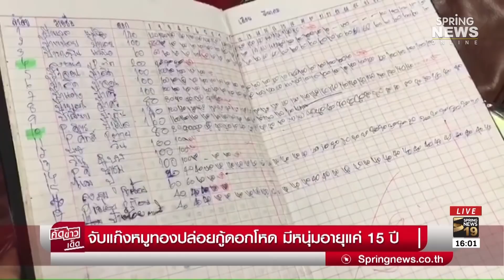จับแก๊งหมูทอง ปล่อยกู้ดอกโหด มีหนุ่มอายุแค่ 15 ปี | คัดข่าวเด็ด | 6 มิ.ย. 62